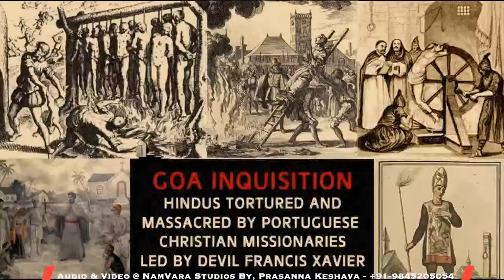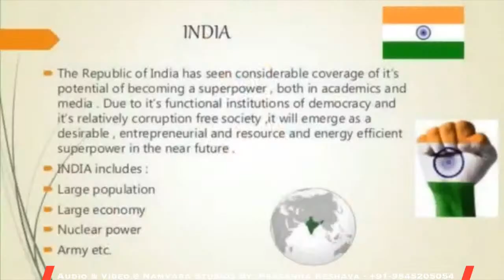कमाल कमल .! Kamaal Kamal.! Punjab2022:Session 5 ~ Adv Sonia Raina ji, Ujjwal Narain ji, Arun RT Ji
Punjab Elections - Feb 20th Voting Day to March 10th,2022!
Let us discuss on forthcoming LS election in Punjab after recent cycle of events...
~Team Truth Trailers~ Adv Sonia Raina ji, Sri Ujjwal Narain ji, Sri Arun RT Ji & T3 family~